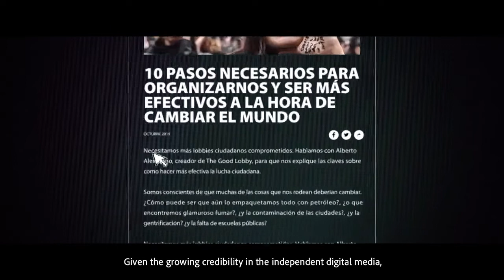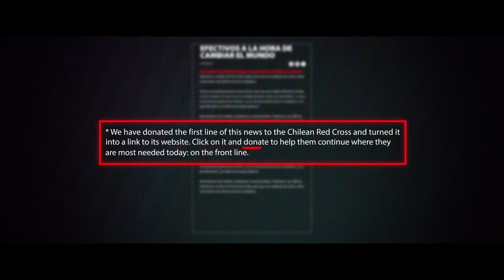Chilean Red Cross - First Line For The Front Line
Credits
Client: Chilean Red Cross
Product: Chilean Red Cross
Title: First Line for the Front Line